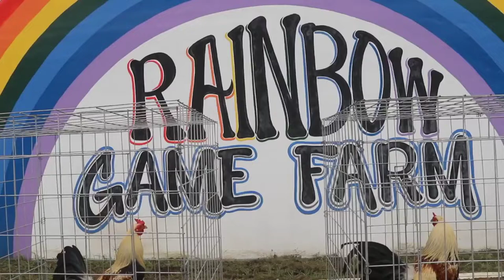Pag Bisita Sa farm ni REYNALDO PESIGAN ng RAINBOW GAMEFARM/brgy. caluangan, calaca, batangas part1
Hello Gamefowl Fanatics ! Enjoy Watching!

best gamefarm
gamefarm
best gamefarm pilipinas
gamefowl gamefarm
marquez gamefarm
quality gamefarm
best quality by art lopez arl gamefarm
red gamefarm
top 5 best bloodlines to start gamefarm
gamefarm in the philippines
gamefowl gamefarm projects
 stags walkthrough
red game farm
gamefowl farm
gamefowl farms
game fowl farms
gallosgamefarm
marquezgamefarm
gamefowlbredder
mejoresgallos
gallosdemexico
los mejores gallos
gallodeprimernivel
gallo
gallos
gallon
gallo’s
biboy enriquez
firebird biboy
sheryl lomboy
sabong enthusiast
agribusiness how it works
sabongtv
panabong
sabong tips
firebird gf
nene aguilar
chicken expo
dario vlogs tv
boss noli vlog
robie yu panis
online sabong
farm management
chicken breeder
tatak excellence
tatakexcellence
martin escolin farm
team escolin
martin escolin gamefarm
escolin boston
pilipin escolin
manok escolin
ayam escolin
escolin gamefarm
ayam escolin asli
ayam pilipin eskulin
boston escoiln
big farm in the philippines
pointing ng manok
sabong online tips
bert seelin
red gamefarm
red cobra gamefarm
aej gamefarm
best gamefarm
red gamefarm of edwin aranez
game farm of a champion
gamefowl breeder
manok panabong
paano mag alaga ng manok panabong
paano hawakan ng tama ang manok panabong
paano palakasin ang palo ng manok panabong
ano ang magandang bitamina sa manok panabong
paano ilagay ng tama ang tali ng manok panabong
murang mga manok panabong
paano mag tari ng manok
paano mag condition ng manok
exercise ng manok panabong
paano mag alaga ng manok
paano ayusin ang tari ng manok
pag inject ng manok panabong
pag-aalaga ng manok panabong
asinta ng tari
manok panabong
tamang posisyon ng tari
paano magtari
tari tutoria
pagtatari
mexican gaff
philippines gamefowl
ayam philippine
gallos gamefowl
niel gamefowl tv
top 5 gamefowl bloodlines in the philippines
cock fighting in philippines
gallos gamefowl asil
gallos gamefowl sweater
gallos gamefowl dom bulico
gallos gamefowl sid taylor
regular grey gamefowl
gallos gamefowl mclean hatch
gallos gamefowl philippines
gallos gamefowl farm breeder
gallos gamefowl regular grey
gallos gamefowl mel sims black
gallos gamefowl blueface hatch
gallos gamefowl cardinal club kelso
gallos gamefowl george foster kelso
gallos gamefowl johnny jumper kelso
raptor sweater
5k sweater
white kelso
top breeders of gamefowl
goldenboy sweater
red gamefarm
santermo
pitmaster
joeysyshares
gilmore hatch
sabong enthusiast
white hatch
tukaan
bulik
sabong online tips
bakbakan na
ukuran kandang ayam philipin
panabong ni papoy
bakbakan (tv program)
atong ang
model kandang ayam philipin
kndang umbaran ayam philipin
winning line
linyada ng mamay
antonio burburan
gallos de americanos
ayam filipina boston
best gamefarm pilipinas
ayam philippine
nelmos tv montecalvo
my passion history
pointing ng manok
pag kondisyon ng manok
manok panabong
sabong manok
sabong manok na puti
manok na bulik
manok na puti
bulik na manok
paano mamimili ng manok ilalaban
paano pumili ng magandang manok
paano pumili ng class a na manok
pagkondisyon ng manok panabong
paano pumili ng class b na manok
paraan ng pagpili ng manok ilalaban
paano pumili ng class a at class b na manok
pitong araw sa pagkondisyon ng manok panabong
paano mamili ng manok na magaling
bagong gamefarm ni boss atong ang
long mejia & atong ang sabong gaming
atong ang announcement
atong ang interview
atong ang pitmaster
pitmasters atong ang
atong ang & long mejia
long mejia & atong ang
atong charlie ang
long mejia & atong ang in pitmaster sabong gaming
gretchen barretto atong ang
manok panabong
history of gamefowl
american gamefowl
gamefowl breeder in america
us gamefowl breeder
gamefowl vlog
butcher gamefowl
whitehackle gamefowl
gamefowl station chart
bloodline history
sabong express
online sabong
sabong international
sabong express pinasok
sabong tips 101
sabong tips 2022
wpc online sabong tips
wpc 2022 online sabong
sabong tips and tricks
tips para manalo sa online sabong
e-sabong
online sabong tips to win
sabong agent
sabong online tips to win 2022
paano mag breed ng manok panabong
paano maiwasan ang pagkabansot ng manok
tips sa pag breeding ng manok
pagpa papuro ng manok
paano ang tamang pagpili ng breeding materials
mga dapat ihanda bago mag breed